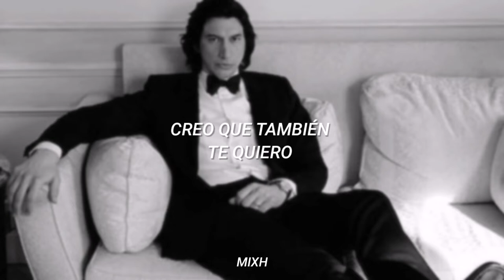Lana Del Rey - Be My Daddy (Español) | Adam Driver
Sí quieren que subtitule una canción en especifico háganmelo saber en los comentarios.